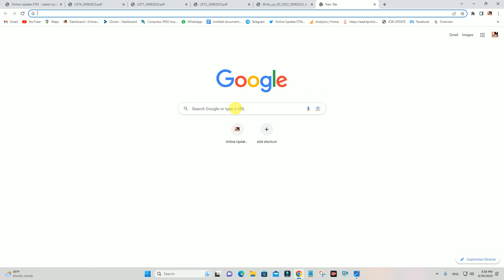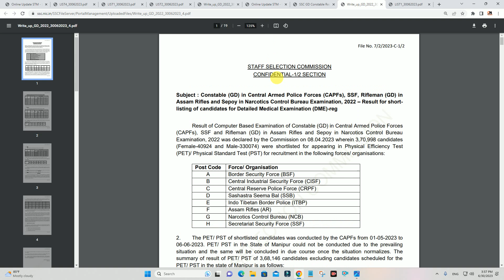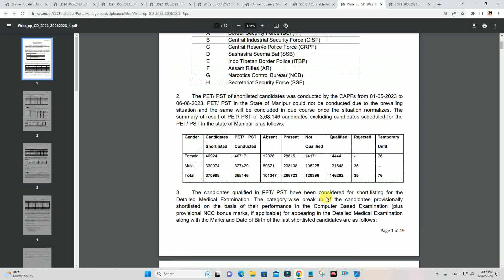SSC GD PET/PST Result 2023 Kaise Download Kare | SSC GD Physical Result 2023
Hi
Dosto Aaj Ki Is Video Me Maine Aapko Ye Bataya Hai SSC GD PET/PST Result 2023 Kaise Download Kare || SSC GD Result 2023 | SSC GD Physical Result 2023  Ummeed Hai Aapko Ye Video Bahut Pasand Aayegi

Important Vidoes-